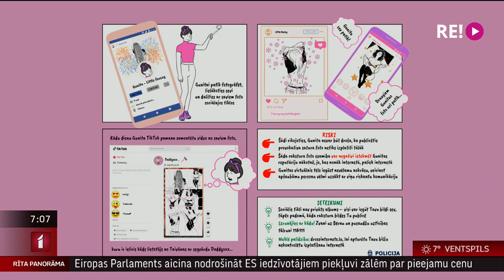Intervija ar VP Prevencijas vadības nodaļas priekšnieku Andi Rinkevicu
Šajā nedēļā tiek atzīmēta Eiropas diena bērnu aizsardzībai no seksuālas vardarbības. Valsts policijas prakse liecina, ka aizvien aktuāli ir noziedzīgi nodarījumi pret nepilngadīgu personu tikumību un dzimumneaizskaramību tieši interneta vidē.
      Kā izglītot savas atvases par interneta drošu lietošanu un kā radīt uzticības pilnas attiecības ģimenē, lai bērns nebaidītos krīzes situācijā vērsties pie pieaugušajiem? Par to šorīt saruna ar Valsts policijas Galvenās kārtības policijas pārvaldes Prevencijas vadības nodaļas priekšnieku Andi Rinkevicu.